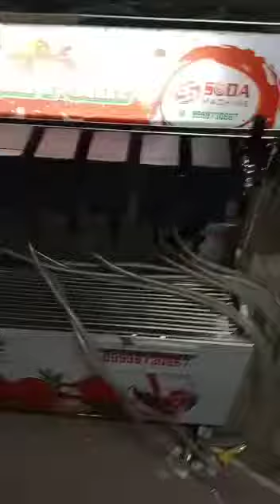8+2 van model machine chacking video serial number 1155